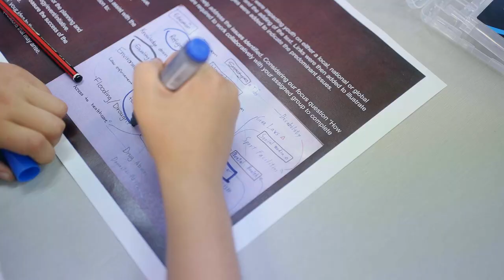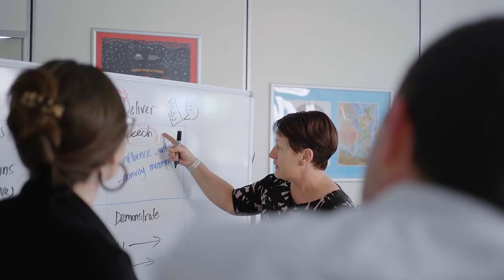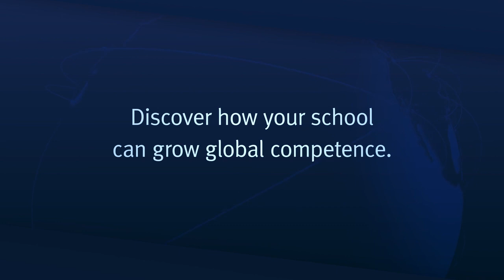Kilcoy SHS – enacting cultural change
We acknowledge the Jinibara people as the Traditional Custodians of the Country on which this vlog was filmed.

Kilcoy State High School is enacting cultural change across the school to empower students to succeed in the world beyond the classroom.

Since 2020, Kilcoy State High School has participated in the Department of Education International (DEi) Global Competence Pilot Program (GCPP). They have helped co-design the department’s Global Competence Framework, for schools to reflect on and set their own strategic vision to educate for global competence. Each GCPP school has taken a different journey and have shared their approach as a vlog.